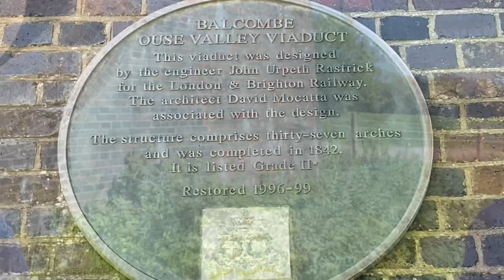INCREDIBLE! Morning walk @ The Ouse Valley Viaduct, UK 🇬🇧.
To start off my mums birthday, we went for a morning walk by the famous Ouse Valley Viaduct!!

Located a few minutes drive from Haywards Heath, the Ouse Valley Viaduct , constructed in 1842, carries the London-Brighton Railway Line over the River Ouse in Sussex, UK. The picturesque and jaw-dropping spot has been described as "probably the most elegant viaduct in Britain." It is also considered as the best symmetrical place in the UK.